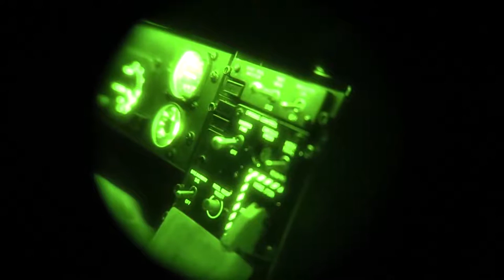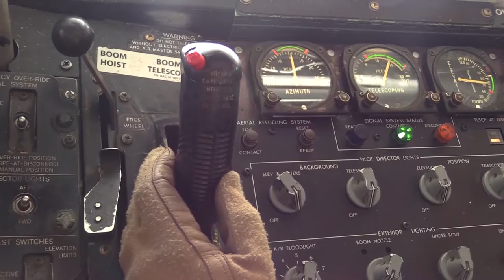Extremely Powerful US Aircrafts in Action F 22 Raptor and F 15 Eagle, the Pride of US AirForce